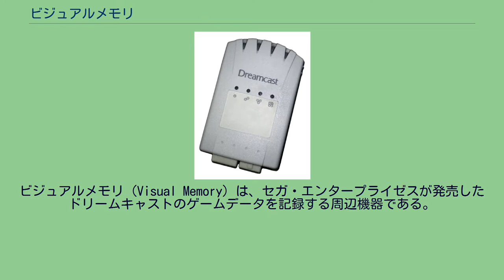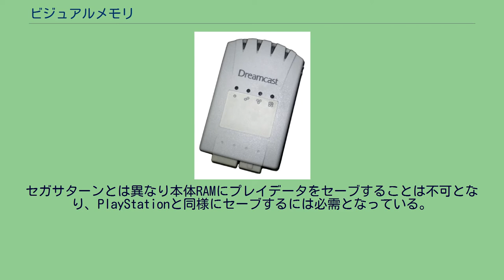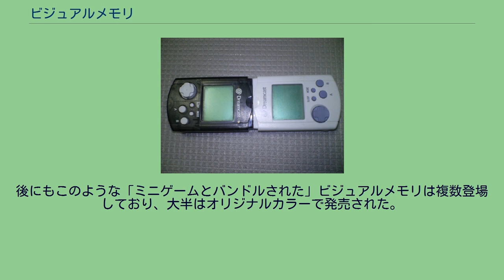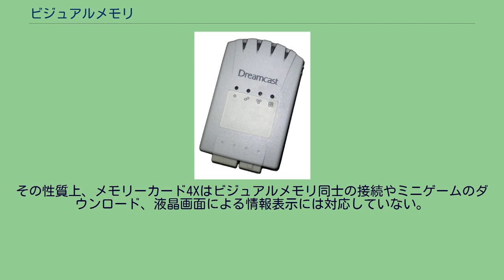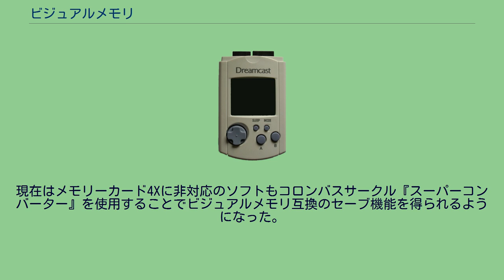ビジュアルメモリ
ビジュアルメモリ（Visual Memory）は、セガ・エンタープライゼスが発売したドリームキャストのゲームデータを記録する周辺機器である。
発売日は1998年11月27日、価格は2,500円。
略称は「VM（ブイエム）」。
本体には専用のソフトウエア（ミニゲーム）をプレイする機能が組み込まれており、ゲーム機のメモリーカードとしては初めて、モノクロの液晶と十字キー、A・Bボタンなどの操作系、背面にビープ音のスピーカーを標準搭載したことで、それ自体を携帯型ゲーム機として利用することも可能である。
またミニゲームをダウンロードできる家庭用ゲーム機用の外部メモリとしても本機が初である。
ビジュアルメモリからフタを外した状態 ビジュアルメモリ同士の通信 大きさはセガサターンのパワーメモリーより小型化された。
コントローラーの拡張スロット1にセットするとVMの画面がコントローラーの中心部にある窓枠に嵌め込まれた形となり、ゲームと連動した画像（ゲームのタイトルロゴ、キャラクターやコンパスなど）などが表示される。
この際、VMは上下逆様に接続されることになるので、接続中に表示される画像もそれにあわせて逆転して表示される。
電源としてボタン型電池（CR2032、もしくは同等品）を2個使用する。
パッケージには「連続使用時間約100時間」と表記されているが、使い方によっては電池の消耗が激しく、数時間しか持たない場合もある。
また、ビジュアルメモリ単体で使用しなくとも待機電力として電力を消費するため、半年以内で自然消耗する。
記憶媒体はフラッシュメモリであるために電池が切れてもセーブデータは消えずに残るので、電池が無くてもドリームキャスト本体が通電している限りはメモリカードやゲームのサブ画面として利用可能である。
電池が無い状態から通電すると「ピー」というビープ音が長く鳴る。
初期製品と後期製品では電池消耗具合が異なり改善はされていたが、それでも長時間のゲームプレイに耐えられない。
セガサターンとは異なり本体RAMにプレイデータをセーブすることは不可となり、PlayStationと同様にセーブするには必需となっている。
またドリームキャストと互換性のあるアーケード基板のNAOMIにもビジュアルメモリ差し込み口が存在するタイプが登場し、ゲームの個人的なデータをセーブしたり、NAOMI版とドリームキャスト版でデータを連動したプレイをすることが可能となるゲームタイトルも僅少ながら登場した。
マーヴルvsカプコンシリーズなど、筐体によってはドリームキャストのコントローラそのものを使用してプレイできるものもある。
後に有志によりカバー部分の3Dプリンター用データが公開された。
ビジュアルメモリ自体はドリームキャスト本体よりも先に発売されており、「あつめてゴジラ」という名称で、専用のミニゲームが初期搭載されていた緑色のビジュアルメモリがアメリカ映画『GODZILLA』の公開劇場などで先行発売された。
このミニゲームはビジュアルメモリ上で消すことはできないが、ドリームキャスト上から削除することが可能。
元に戻すことはできないが、削除すれば以降は通常のビジュアルメモリとして利用することができる。
後にもこのような「ミニゲームとバンドルされた」ビジュアルメモリは複数登場しており、大半はオリジナルカラーで発売された。
メモリーカード4X 搭載されているフラッシュメモリの容量に比して使用されていない予約エリアが大きく、ユーザファイル容量が少なくされていたことで保存容量に対する不満の声があった。
そのため携帯ゲーム機としての機能を削除し、バンク切り替え方式によりビジュアルメモリの4倍の容量を持った純粋なセーブ用媒体である「メモリーカード4X」が2000年（平成12年）に発売されたが、すでに同等もしくはそれ以上の機能を持つサードパーティー製のメモリーカードが発売されており、またメモリーカード4Xのアーキテクチャはビジュアルメモリのそれと異なっているため、ソフトウエアによっては必ずしも同じ挙動をしないこともあった。
その性質上、メモリーカード4Xはビジュアルメモリ同士の接続やミニゲームのダウンロード、液晶画面による情報表示には対応していない。
現在はメモリーカード4Xに非対応のソフトもコロンバスサークル『スーパーコンバーター』を使用することでビジュアルメモリ互換のセーブ機能を得られるようになった。